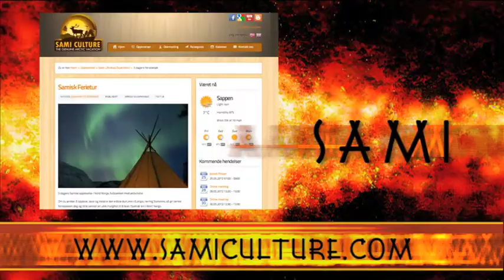Sami Culture Park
Presenting Sami Culture park in North Norway. Video and website designed by Siri Consult